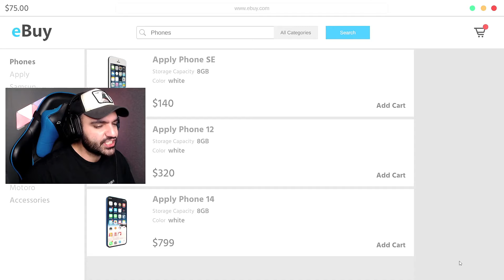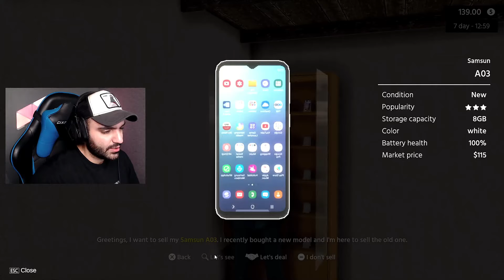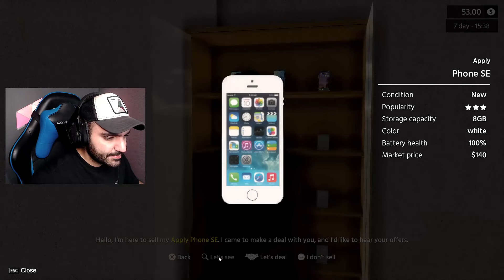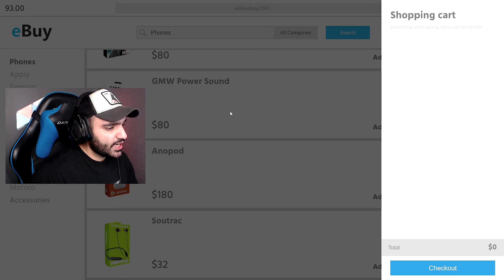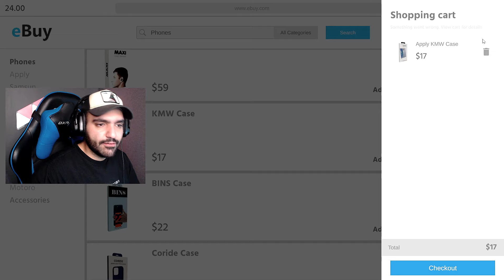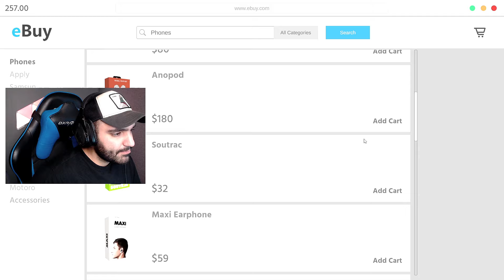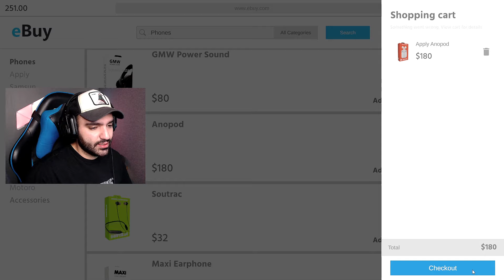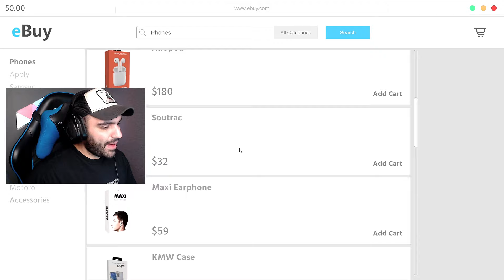یه کورش کمپانی جدید راه میندازم - Mobile Store [EP11]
لینک چنل دوم :  @BardiyaLPDou